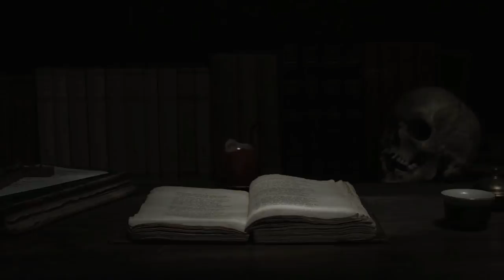TEMBANG JAWA DARI SOSOK ARWAH PASIEN RUMAH SAKIT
~Suatu malam, Maret 2017~
Sudah dua hari Ibu Juwita terbaring lemah di atas tempat tidur, gak sadarkan diri.